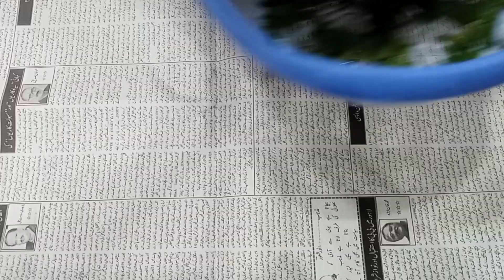Tamatar Payaz Pudina Chutney Recipe || tamater ki chutney kaisy banien|| Tomato Chatni by irab995💖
cooking with Irab 💖
chutney recipe
 chutney banane ka tarika
chutney banane ki recipe
 chatni recipe
tomato chutney
green chutney recipe
hotel style chutney
 onion tomato chutney
 tomato chutney recipe
how to make tomato chutney
chatni
green chutney
onion chutney recipe
 tomato spice chutney
Tamatar Payaz Pudina Chutney Recipe
 chutney recipe
green chutney recipe
 how to make mint tomato chutney
tomato chutney recipe
chutney recipes kaisy banien
quick chutney recipes
chutney recipes Pakistani
chutney recipes south indian
hari chutney recipe
 tomato chutney
chatni recipe
mint chutney recipe
pudina chutney recipe
 hari chatni recipe
easy chutney recipes 😋

stay safe and happy and remember me in your prayers 💕